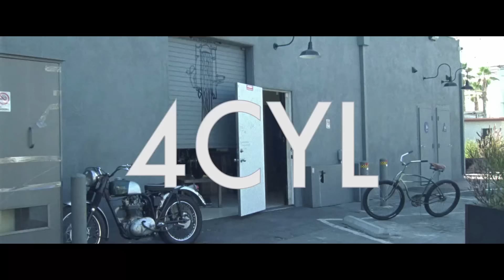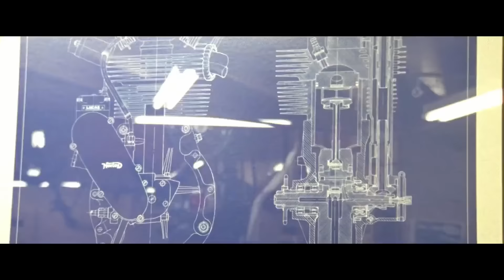BMW 4Cyl custom with Orlando Bloom, 2015 official